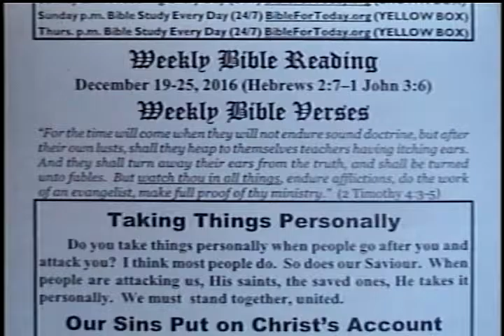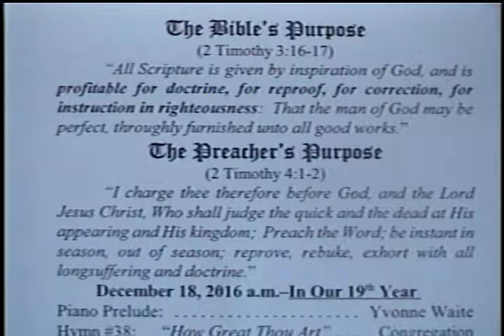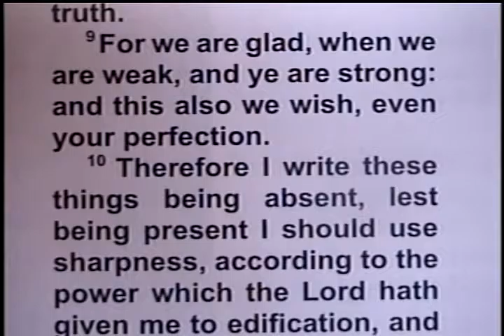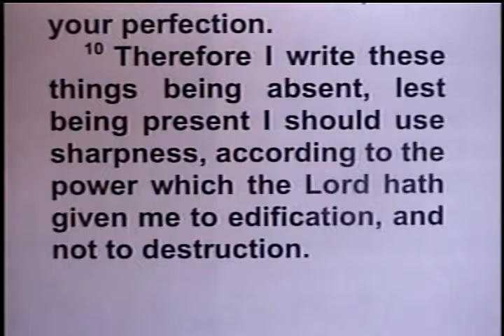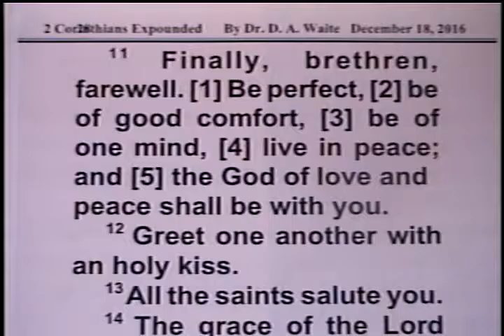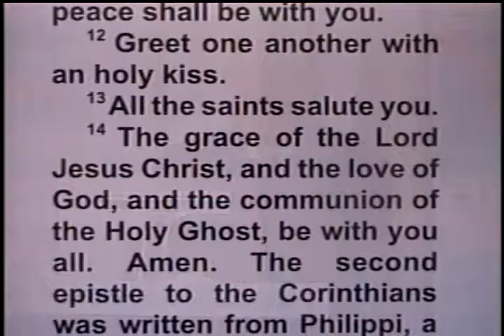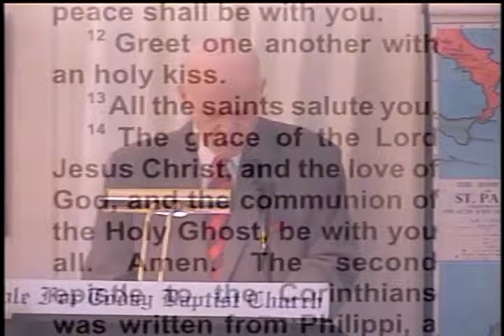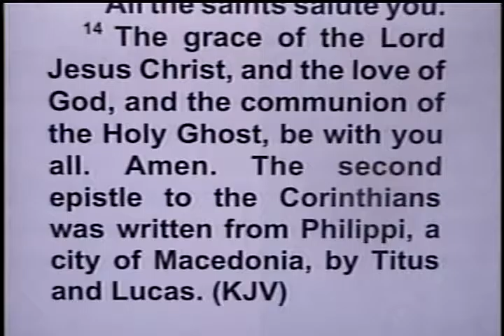Four Vital Church Needs – 2 Corinthians 13:8-14 – Pastor D. A. Waite – BFTBC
Sunday, December 18, 2016  Bible For Today Baptist Church of Collingswood, New Jersey.

2 Corinthians 13:8-14

  8 For we can do nothing against the truth, but for the truth.  9 For we are glad, when we are weak, and ye are strong: and this also we wish, even your perfection.  10 Therefore I write these things being absent, lest being present I should use sharpness, according to the power which the Lord hath given me to edification, and not to destruction.  11 Finally, brethren, farewell. Be perfect, be of good comfort, be of one mind, live in peace; and the God of love and peace shall be with you.  12 Greet one another with an holy kiss.  13 All the saints salute you.  14 The grace of the Lord Jesus Christ, and the love of God, and the communion of the Holy Ghost, be with you all. Amen.